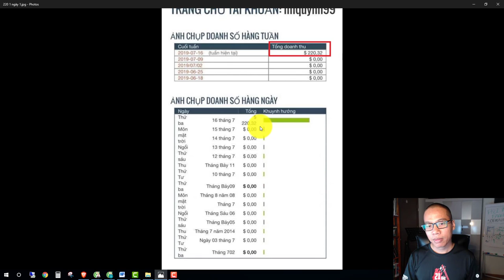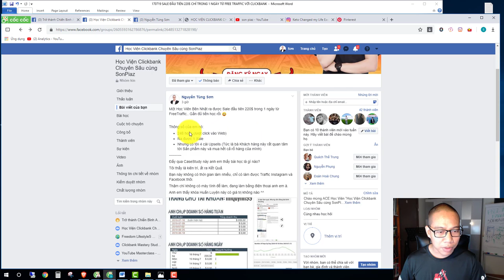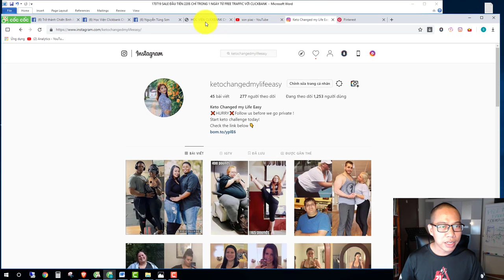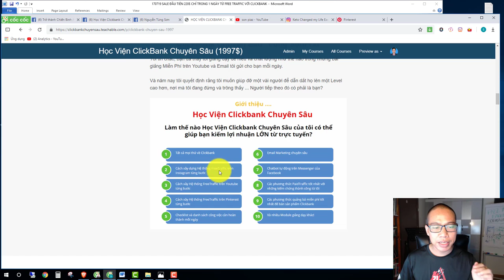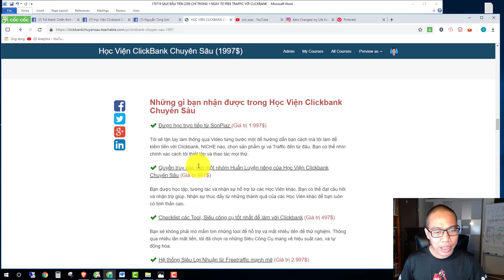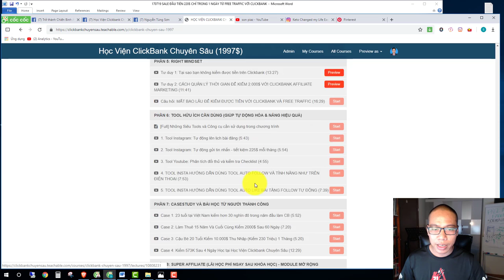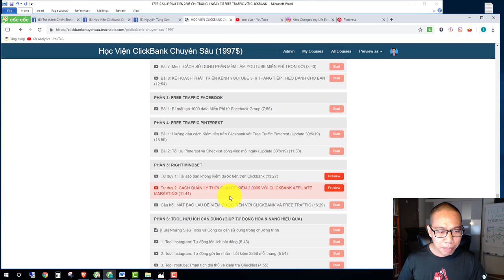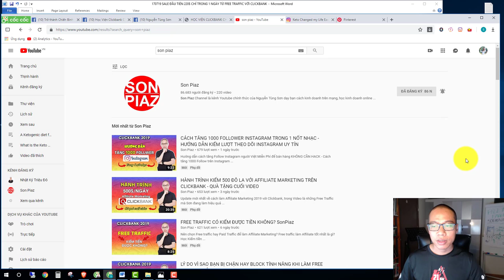Học viện tại Nhật Bản kiếm 5 triệu chỉ trong 1 ngày từ Free Traffic với ClickBank - Son Piaz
Học Viên học Clickbank sinh sống tại Nhật, không hề có kinh nghiệm trước đây, có rất ít thời gian mà thậm chí không có máy tính để làm, vẫn có Kết Quả tốt.